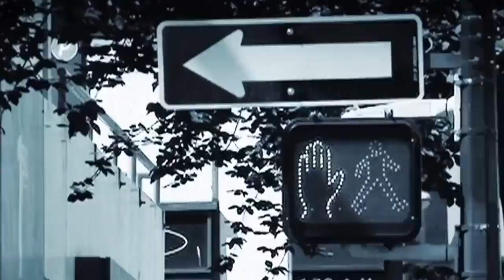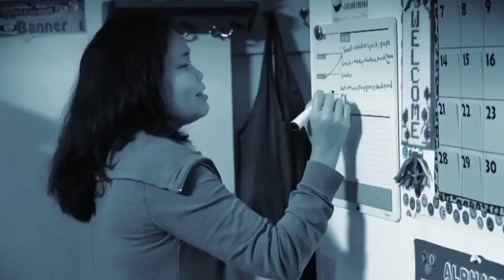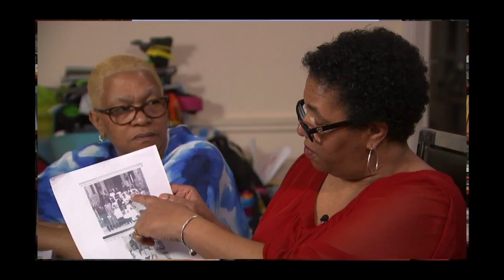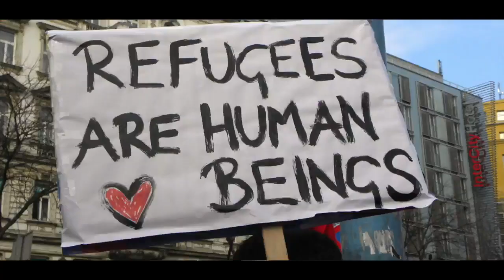اخبار: چگونه مرزهاى بسته مودا كودك ۲ ساله را در بلژيك كشت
مرزها را باز كنيد